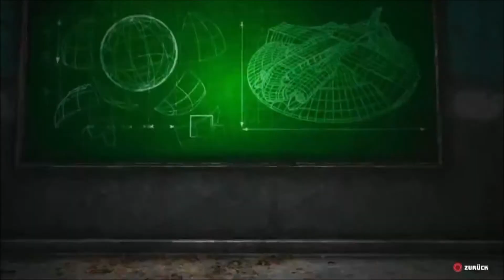BIOMUTANT - Let´s Play 01 - Vom Gejagten zum Jäger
Key Features:
EINE NEUE HERANGEHENSWEISE AN KÄMPFE IN THIRD-PERSON-PERSPEKTIVE
Das Martial-Arts-Kampfsystem bietet dir maximale Bewegungsfreiheit und Agilität, um Schießen, Nahkampf und die Kräfte deiner Mutationen miteinander zu kombinieren. Das Erlernen neuer Wung-Fu-Kampfformen durch Fortschritt und die Dinge, die du auf deinem Weg von Meistern lernst, erweitern deine Möglichkeiten ständig und sorgen dafür, dass die Kämpfe nie langweilig werden.

ENTWICKLE DEIN GAMEPLAY
Du kannst deine genetische Struktur neu codieren, um dein Aussehen und deine Spielperformance zu verändern. Dies wird natürlich Auswirkung auf deine Attribute haben. Darüber hinaus führt die Einwirkung von Biokontamination auf die Welt zu Mutationen wie etwa der Schildkrötengestalt oder der Schleimseifenblase. Der Kontakt mit Radioaktivität in Bunkern der alten Welt beeinflusst deinen Geist und kann Psychomutationen wie Telekinese, Levitation und mehr auslösen.

DIE NÄCHSTE STUFE DES CRAFTING
Du bist völlig frei, wenn es darum geht, Waffen herzustellen. Kombiniere Teile, um deine eigenen, einzigartigen einhändigen oder zweihändigen Hieb- und Schmetterwaffen herzustellen. Revolver, Gewehre und Schrotflinten sowie Modifikationen wie Korkenzieher, Akku-Kettensägenmodule oder biokontaminierte Schlammampullen können zu deinem Waffenarsenal hinzugefügt werden. Es gibt sogar Charaktere, die coole Sachen wie bionische Flügel oder ein Sprungmodul für dich herstellen, und dich sogar den Roboter (deinen schrottigen Spielzeugkumpanen) modifizieren lassen.

BEREITMACHEN FÜRS ABENTEUER
Du bist völlig frei, wenn es darum geht, deinen Charakter auszustatten. Du kannst dir nicht nur Waffen aussuchen, die du hergestellt hast, sondern auch die Kleidung, die du trägst. Statte deinen Charakter mit einer Gasmaske und einem Sauerstofftank aus, wenn du die Todeszonen erforschst, trage thermoresistente Kleidung, wenn du dich in kryonische Zonen wagst, und wähle Schutzkleidung, wenn du es mit biokontaminierten Kreaturen zu tun bekommst – du hast die Wahl.

ÜBERLEBE IN EINER LEBENDIGEN OPEN-WORLD-UMGEBUNG
Du kannst die Welt und alles, was unter der Oberfläche liegt, zu Fuß, im Mech, per Jet-Ski, Heißluftballon oder mit anderen, je nach Umgebung variierenden Fortbewegungsmitteln erkunden. Erforsche die aussterbende Wildnis, die Tunnel- und Bunkernetzwerke der Unterwelt und bahne dir deinen Weg durch die Berge oder das Archipel. Du kannst in dieser lebendigen und schillernden Welt viele Entdeckungen machen, Geheimnisse aufdecken, Kreaturen begegnen und merkwürdige Charaktere treffen.

EINE UNGEWÖHNLICHE STORY MIT EINEM UNGEWÖHNLICHEN ENDE
Deine Handlungen spielen eine große Rolle in der Entwicklung einer Geschichte, bei der das Ende in die Neue Welt kommt. Eine Plage zerstört das Land und aus den Wurzeln des Baums des Lebens sickert der Tod. Die Stämme sind gespalten, sie brauchen jemanden, der stark genug ist, sie zu einen oder alle zu unterwerfen ...

Infos zum Game:
Publisher: THQ Nordic
Entwickler:  Experiment 101
Art: Kung Fu RPG
USK 12

Technische Infos
Plattform: Nintendo Switch
Bild: Elgato GamesCapture HD 60
Ton: Audacity
Mikro:Blue Microphones Yeti
Schnittprogramm: VEGAS Movie Studio 14